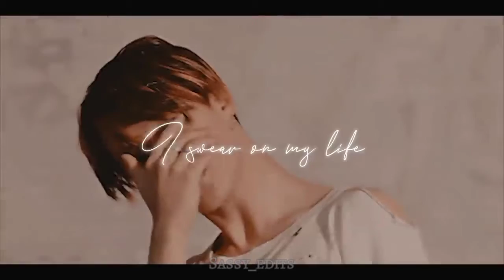BTS, maknae line, my oh my fmv.🎧